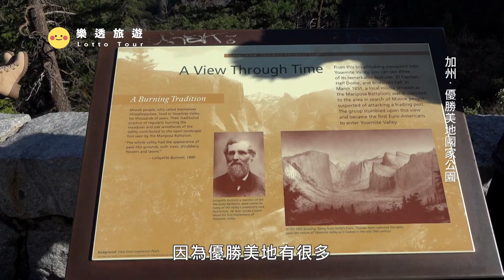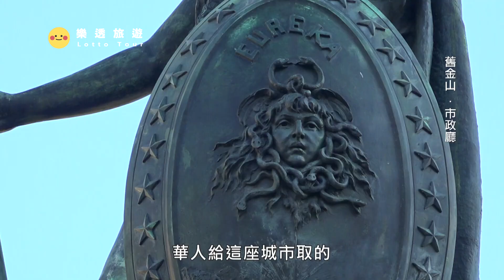【美西 West Coast of the United States】大峽谷為何要蓋天空步道？一覽美國最受歡迎的壯麗大峽谷｜優勝美地國家公園｜加州｜亞利桑那州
0:00 預告
0:45 亞利桑那州 羚羊峽谷
5:25 格蘭峽谷大壩
9:29 大峽谷國家公園
24:22 優勝美地國家公園
37:05 舊金山

是美國西南部的國家公園，以深達1500公尺，由科羅拉多河耗費萬年所切割出來的科羅拉多大峽谷景觀聞名於世。大峽谷國家公園是1908年美國總統羅斯福所提倡與規劃的，初時只叫做國家紀念公園，在1911年劃立了國家保護區。在1979年被列為世界自然遺產。大峽谷最底層的岩石是地球上最古老的岩石；大峽谷最上層的岩石是錫安峽谷最底層的岩石；錫安峽谷最上層的岩石是布萊斯峽谷最底層的岩石；布萊斯峽谷最上層的岩石是地球上最年輕的岩石。因此若能參觀這三個國家公園，則能對地球的地質時代作一整體的認識。

是美國加州中東部橫跨圖奧勒米縣、馬里波薩縣和馬德拉縣東部部分地區的國家公園。為加州相當知名的國家公園，園內有全世界最美的 U 型冰河谷地形，並以密集的宏偉壯觀瀑布聞名。壯麗的巨大紅衫樹林和瀑布都是這裡的可看之處。優勝美地由醫生Lafayette Bunnell在對當地人訪談後命名，Bunnell誤會「Yosemite」這個詞是指「成年灰熊」，實際上原文的意思是「他們是殺手」。

英文音譯為聖法蘭西斯科（San Francisco），中文通常譯作舊金山或三藩市，官方正式名稱為舊金山市郡（聖法蘭西斯科市郡），別名「金門城市」、「灣邊之城」、「霧城」等。是加州第四大城市，僅次於洛杉磯、聖地牙哥及聖荷西。聖弗朗西斯科是西班牙語常見地名。19世紀這裡是美國加州淘金潮的中心地區，早期華工到美國淘金後多居住於此，稱之為「金山」，但直到在澳大利亞的墨爾本附近發現金礦後，為了與被稱作「新金山」的墨爾本區別，而改稱這個城市為「舊金山」，當地華人常簡稱為金山或大埠。至於「聖弗朗西斯科」和「三藩市」之名，則是源自該市的英語名稱「San Francisco」，前者為普通話音譯、後者為粵語音譯。

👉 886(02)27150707